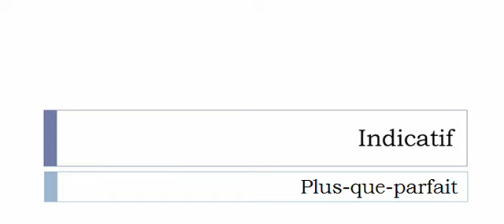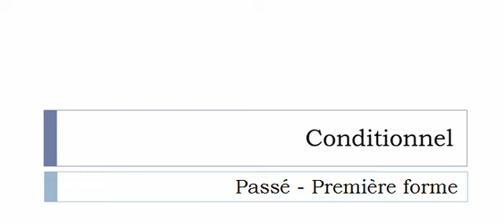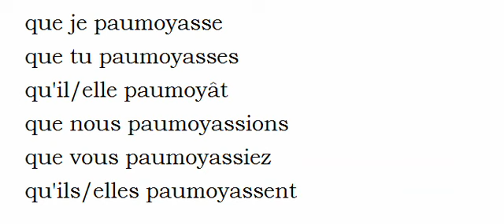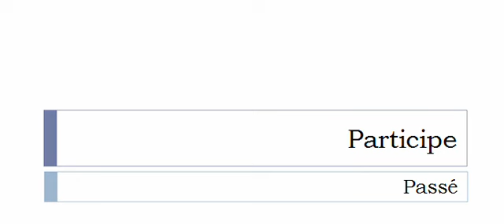Conjugaison visuelle # Verbe = Paumoyer =